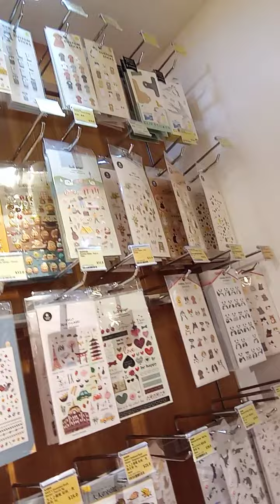LOG-ON WINDOW shopping